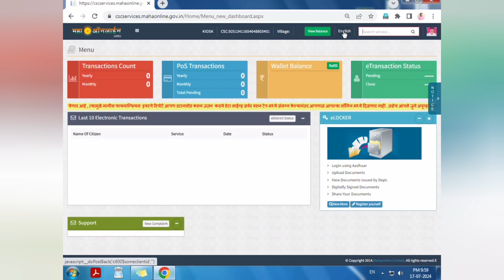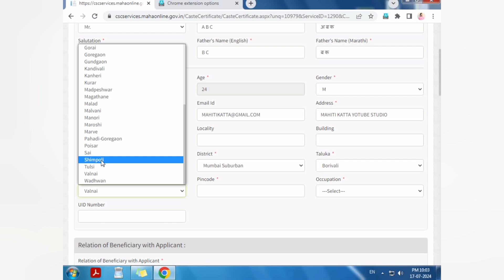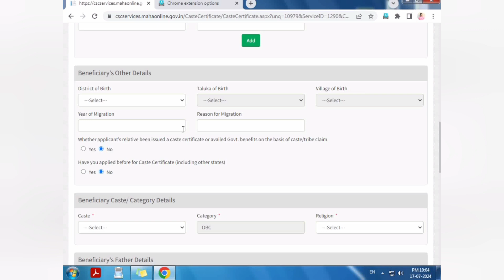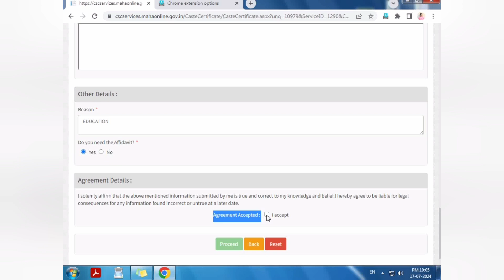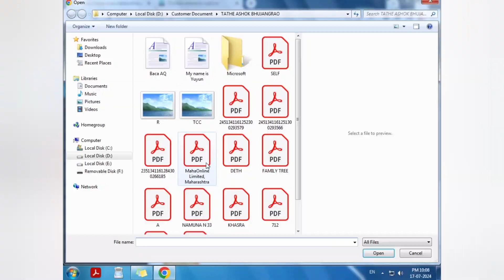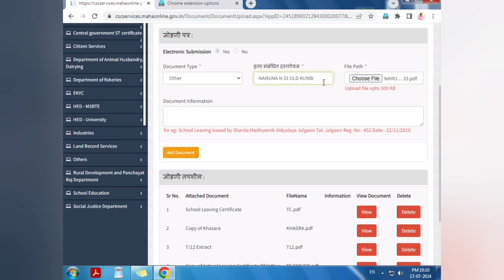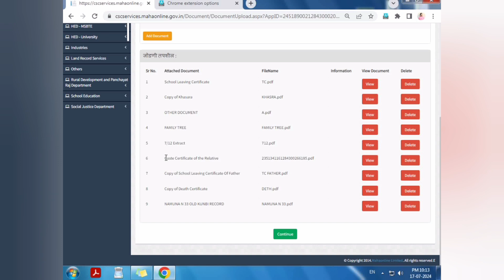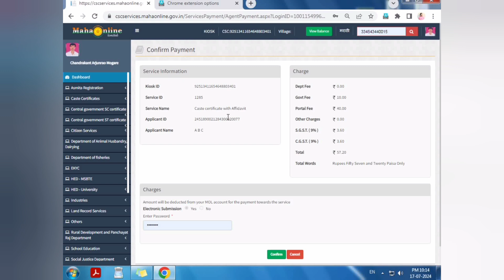Kunbi Maratha OBC Cast kase kadhayche | कुणबी मराठा जातीचा दाखला कसा काढायचा | नोंद कोठे शोधायची?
Kunbi Maratha OBC Cast kase kadhayche,
कुणबी मराठा जातीचा दाखला कसा काढायचा नोंद कोठे शोधायची,

Kendra sarkar kunbi maratha obc caste certificate, केंद्र सरकारचे कुणबी मराठा ओ बी सी जातीचा दाखला, Kunbi Maratha Caste Certificate kaise kadhave, मराठा कुणबी प्रमाणपत्र कसं काढायचं, Kunbi Certificate,

पिक विमा 2024 भरणे चालू आहे

🔰 माहिती कट्टा टिम MH 🔰
🔵🔴 सर्वांसाठी खुशखबर 🔴🔵

🪀 भारतात कोणत्याही विभागातून घर बसल्या मिळावा ऑनलाइन सेवा चा लाभ

टीप-येताना संपर्क करून येणे.